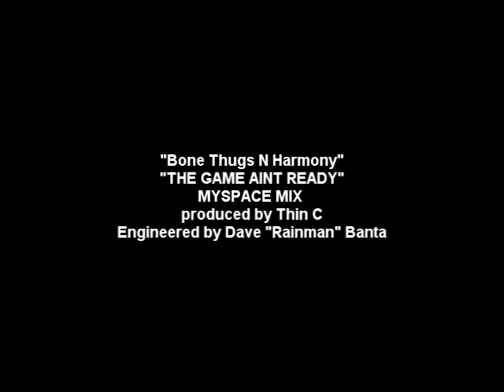game aint ready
Produced by Thin C engineered by Dave "Rainman" Banta